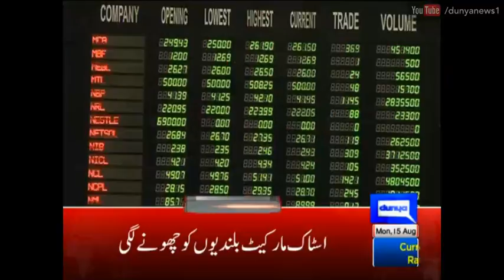Dunya News Headlines - 12:00 PM | 15 August 2016